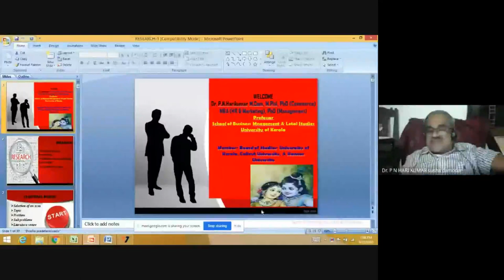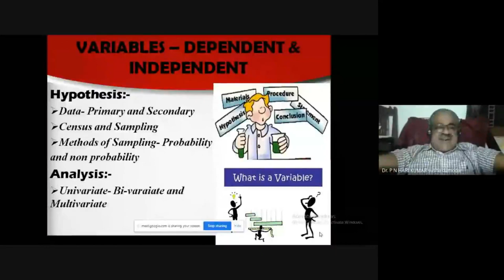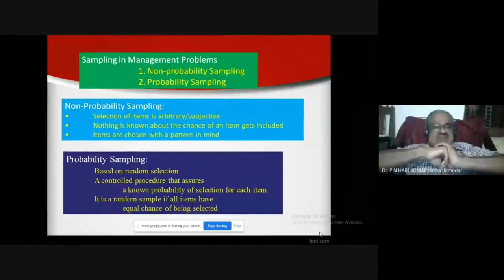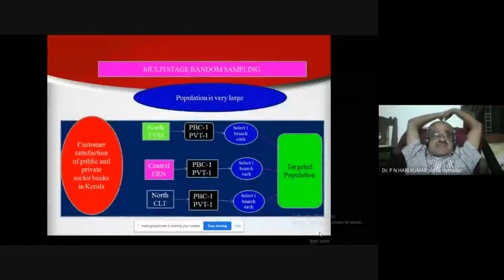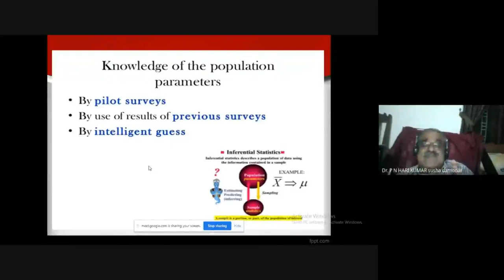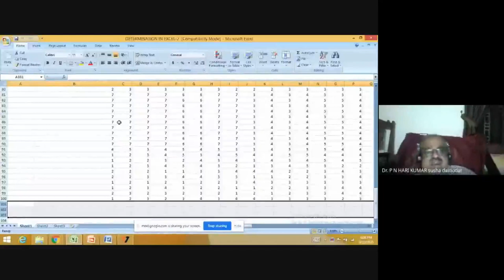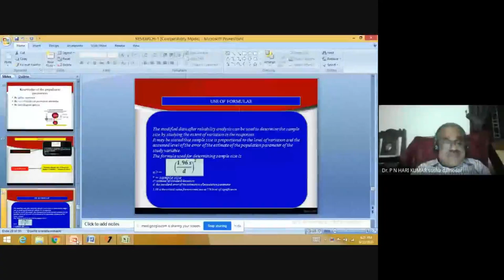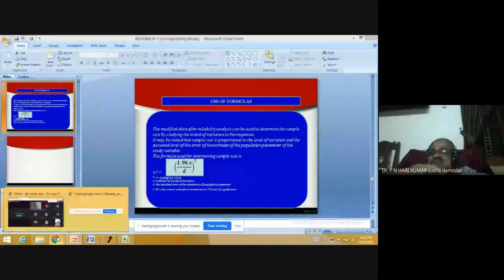Webinar @ Government College Attingal Topic-2 Sample Size Determination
This is the second topic of webinar series organised by Researchers forum , Department of commerce and I.Q.A.C government college attingal on 22/09/2020
'The topic,Sample size determination is explained by D.r P.N Hari Kumar ,
Profeesor,School of Bussiness Managment and Legal Studies, Universety of Kerla